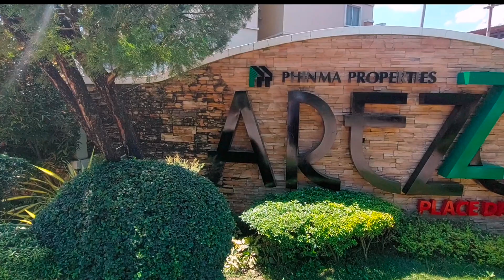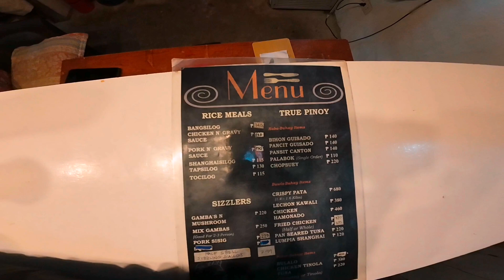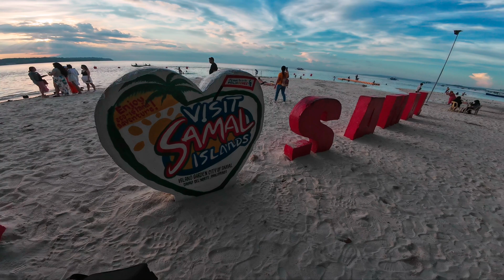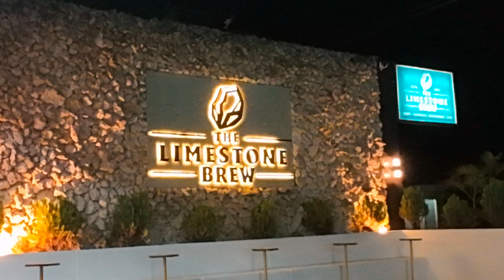Where to stay and eat in Samal Island | RenzCraig